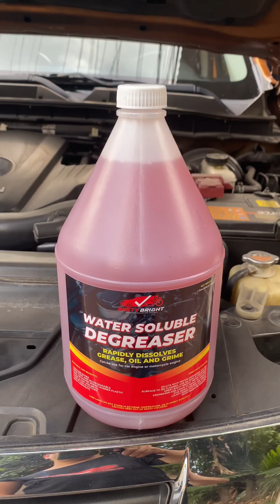Cleaning engine bay using our product water soluble degreaser